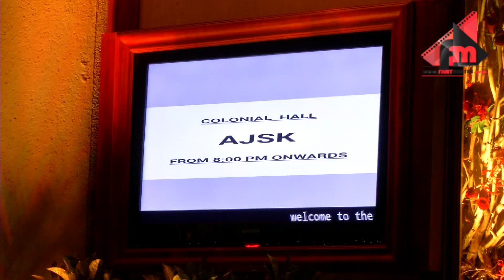Aishwarya Rai, Sonam Kapoor, Sara Ali Khan At Saudamini Mattu’s Wedding Reception